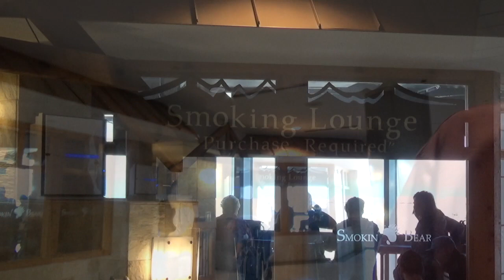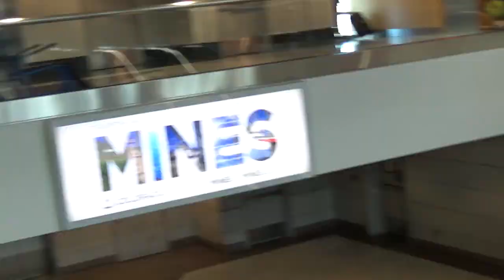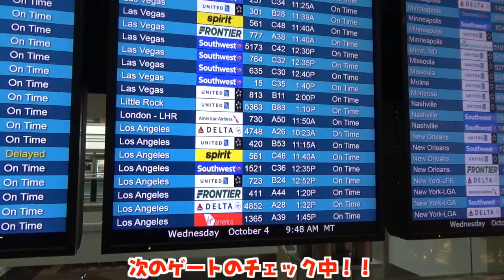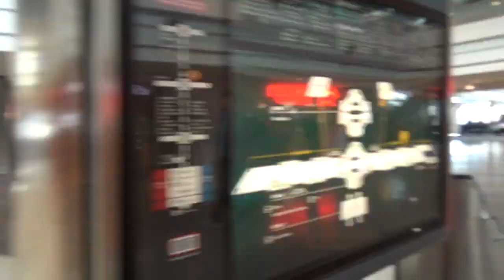ロサンゼルスに行こう！激レア！アメリカ・デンバーの空港で喫煙所を発見！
アメリカの空港内で喫煙施設を発見！！！
コロラド州のデンバーの空港で、なんと喫煙施設を発見！激レア！
９９％禁煙のアメリカの空港。そんな中、貴重な喫煙施設のある空港を紹介してます。

今回の旅動画シリーズ！！！